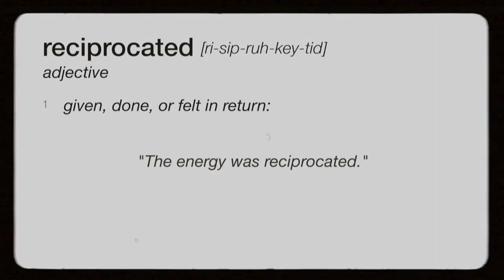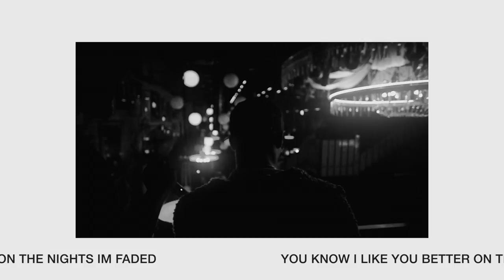Rockie Fresh - Reciprocated ft. Tom Doolie (Official Music Video)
Official Video for “Reciprocated” by Rockie Fresh & Tom Doolie

Directed by ARDOR ARCHIVE (@ardor.archive)

Edited by Michael Tinley
Shot by Michael Tinley & Kendall Jackson Jr.
Produced by Kendall Jackson Jr. , Rockie Fresh
Song Produced by Tom Doolie
Mixed by Tom Doolie and Lenny Hooks
Engineering by Erick “EP1SONICS” Cabrera
Mastered by GKG Mastering
Special thanks to Juri and the team at PLYGRND Music, Classick Studios, The Pop-Up, ATS.